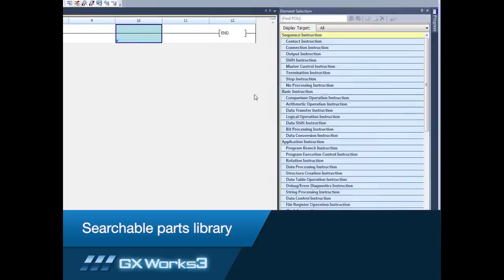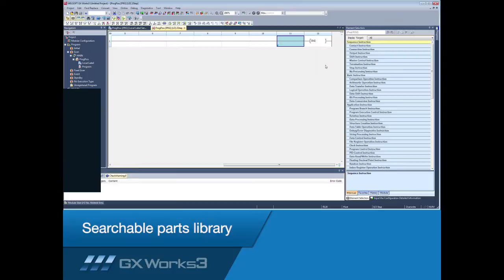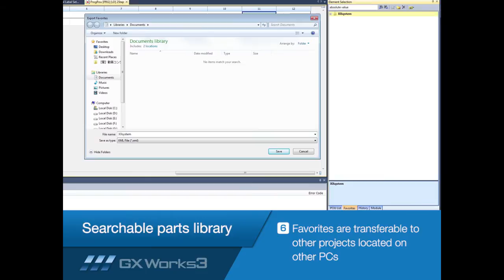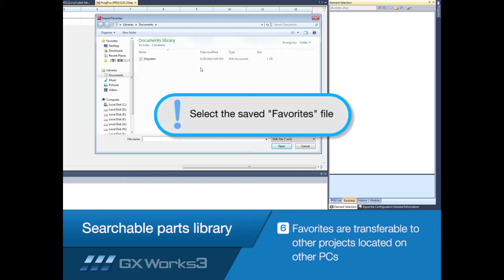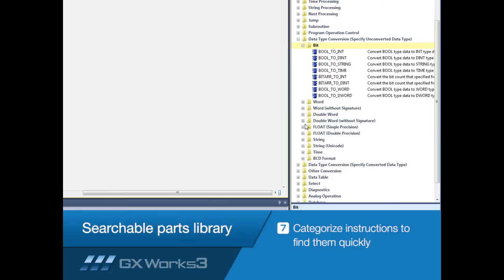MELSOFT GX Works3 Tutorial No.6 "Searchable parts library" / Mitsubishi Electric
"One Software, Many Possibilities"
Intuitive engineering software covering the product development cycle.
Reducing development costs through intuitive engineering.